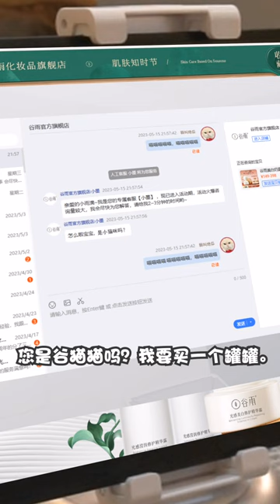I have a gentle and considerate cat.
⚠️Videos are made with special effects, no imitations please!!!